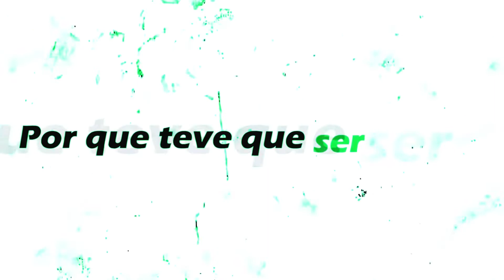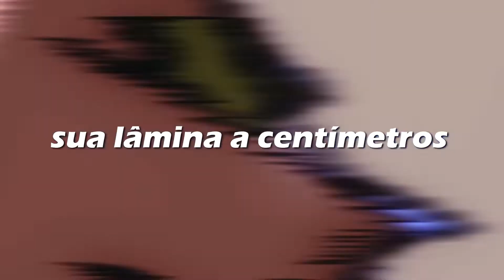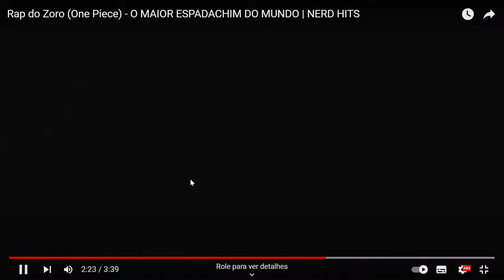842 Rap do Zoro One Piece O MAIOR ESPADACHIM DO MUNDO NERD HITS MUTO BOM